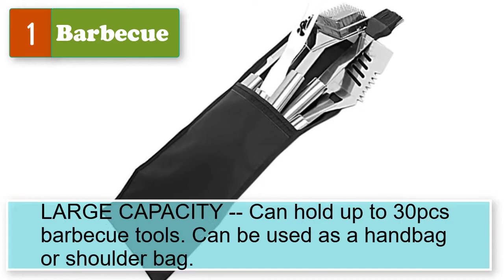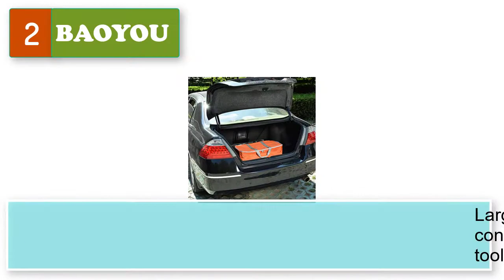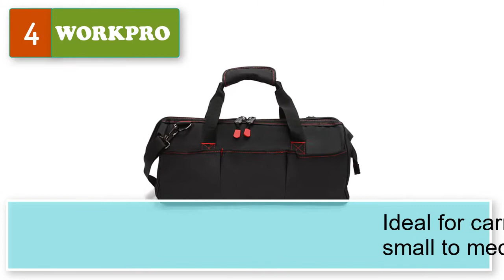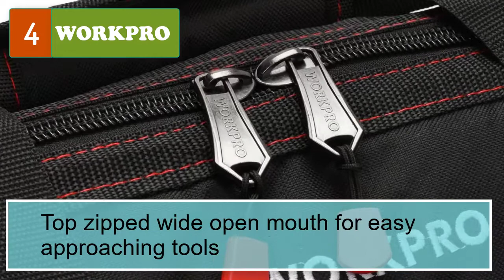Best Grill Tool Storage Bag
Best 5 Grill Tool storage bag
1.  Barbecue Tool Foldable Carrying Storage.

2. BAOYOU Barbecue Tool Storage Bag, Oxford Fabric Portable Picnic Cookware BBQ Tableware Storage Bag, Waterproof Grill Tool Carry Bag for Outdoor Camping

3.  Hemoton 2pcs BBQ Tool Storage Bags Barbecue Hardware Tool Holder Pouch Barbecue Tool Holder Bags for Camping Backyard Barbecue Black 18.7x8.2 inches

4.  WORKPRO Close Top Storage Tool Bag, 18", Black/Red, W081023A,Black&Red

5. JIANWEI BBQ Tool Storage Bag, Portable Waterproof BBQ Tools Carry Bag | Thicken Oxford Grill Tool Bag Cooking Tools Bag for Picnic Trip Outdoor Camping